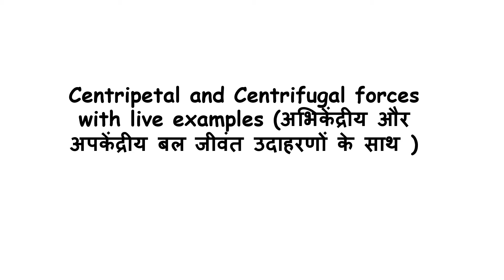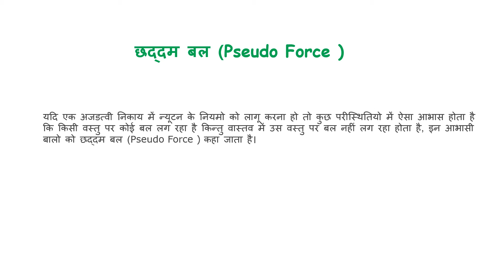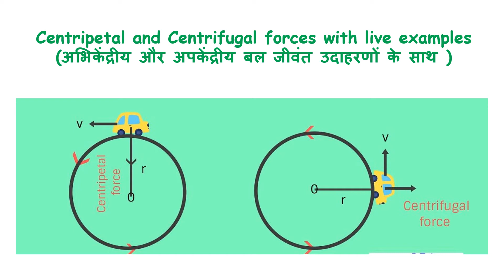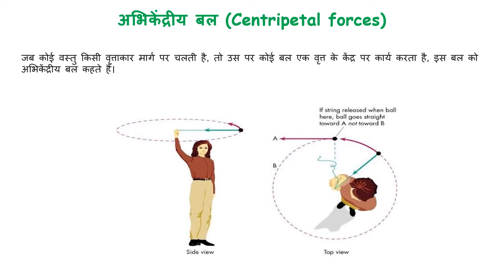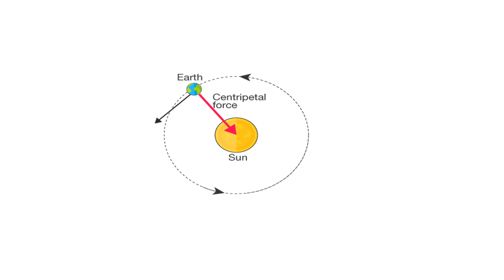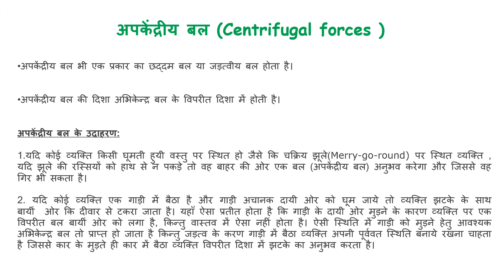Centripetal and Centrifugal forces with live examples by Varinda Godara